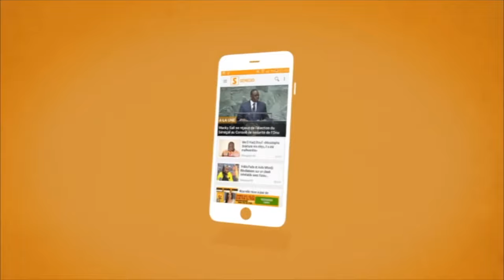Locales 2022: L’ancien marabout de Macky avertit Ousmane Sonko